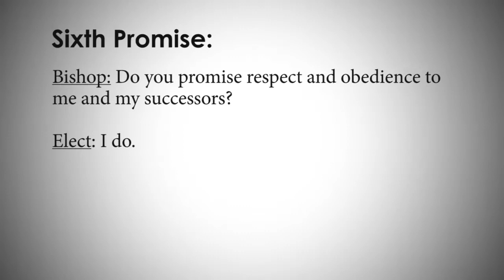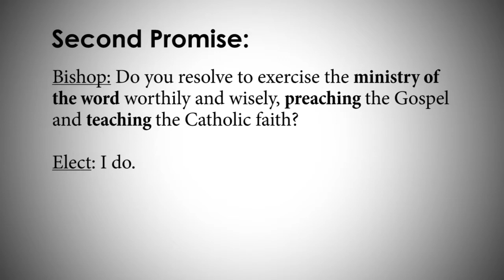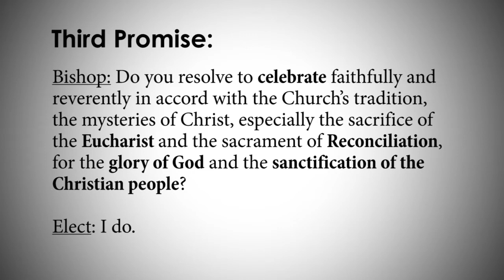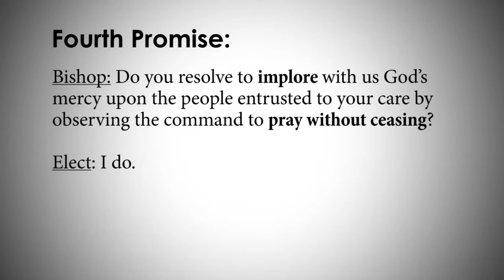Reflecting on my Priestly Promises, THE DEACON YEAR, Ep. 11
I reflect on the six promises I will make at my ordination as I begin to feel the gravity of this milestone less than two months away.

"The Deacon Year" is a weekly series that follows the final months of seminary for me (and some other seminarians), hopefully leading up to priestly ordination. New episodes release every Tuesday.